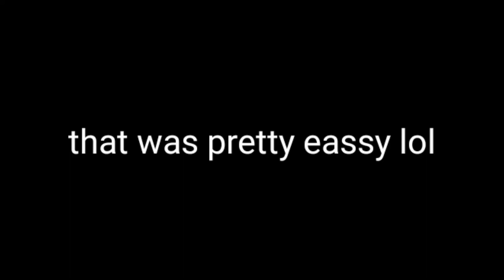easiest bedwars win of my life lol